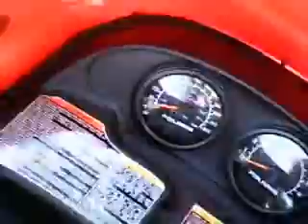asphalt snowmobile drag race vs drag harley helmet cam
helmet cam view around milan dragway on a snowmobile